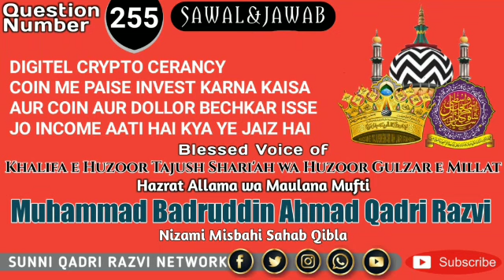DIGITEL CRYPTO CERANCY COIN ME PAISE INVEST KARNA KAISA AUR COIN AUR DOLLOR BECHKAR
HUZOOR‎ DIGITEL CRYPTO CERANCY
COIN ME PAISE INVEST KARNA KAISA AUR COIN AUR DOLLOR BECHKAR ISSE JO INCOME AATI HAI KYA YE JAIZ HAI AGAR JAIZ NAHI TO
ZAID NE JANKAR SE YE SUNKAR ISME  PAISE INVEST KIYE KE YE TO KAFIR KI COMPANY HAI FAYDAH  HASIL KAR SAKTE HAI TO WO APNE PAISE NIKAL SAKTA HAI ZAID KE APNE  YE PAISE ZAID KE LIYE JAIZ HONGE YA NAJAIZ
HUZOOR ISKI FULL WAZAHAT FARMAY
HAM GHULAMAN E HUZOOR TAJUSHSHARIAH KI ISLAH FARMAYe